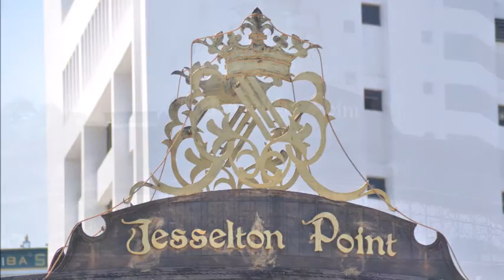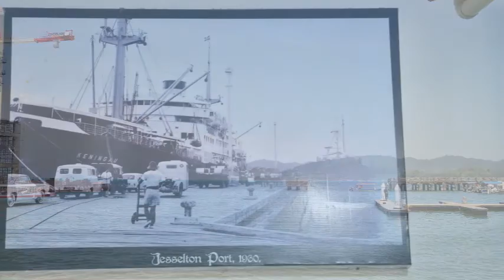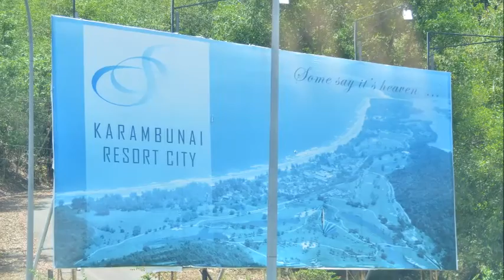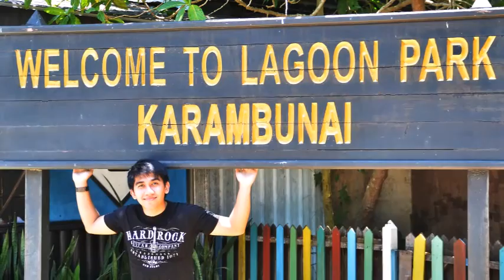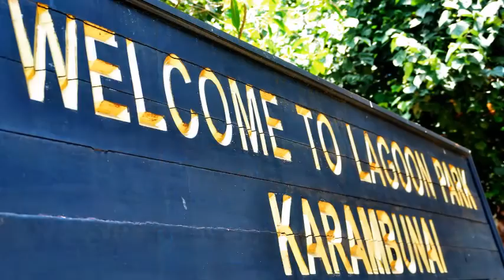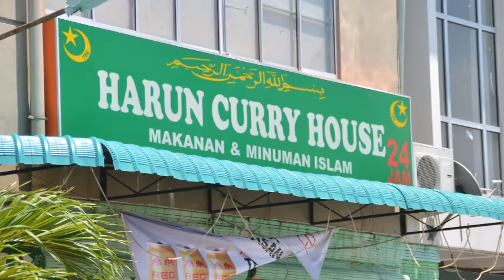KOTA KINABALU, family TRIP.